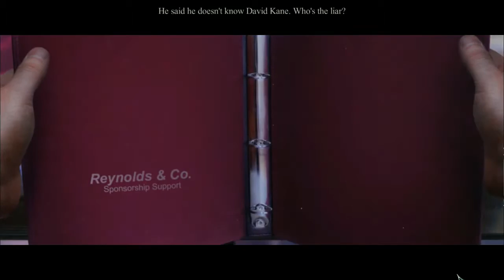HOGuru Plays - Haunted Hotel: Eternity - Bonus Chapter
HOGuru takes one more trip into the world of Eternity, this time playing as a cancer victim willing to go to any lengths for hope of a cure! Check out the video for birdcage vandalism, telephone repair, and impromptu barbecuing!

This game, and many others, are reviewed at hoguru.blogspot.com!